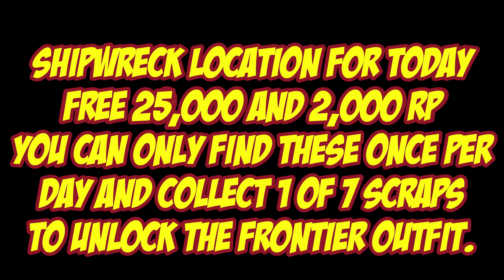Shipwreck Location For Jan 9th 2024 | GTA 5 Online | Los Santos Tuners DLC